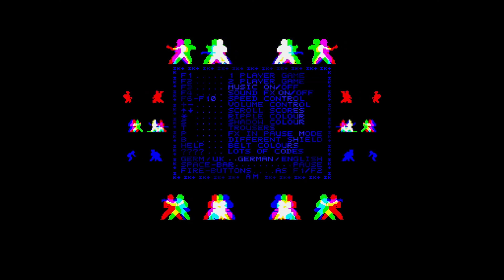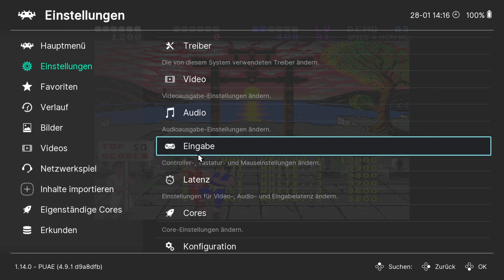Let´s play IK+ (International Karate Plus, 1987) for the Commodore Amiga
Audible-Hörbücher bei Amazon

Meine Amazon-Ideenliste zum Thema Retro-Spielen und Konsolen:

If you are interested in retro gaming:
Mein Buch über Retrocomputer und Retrogames: